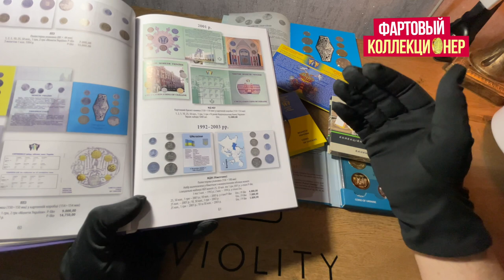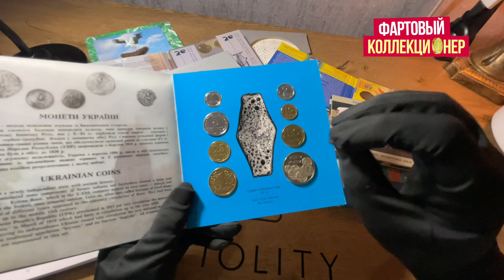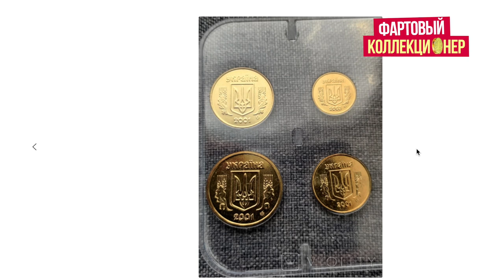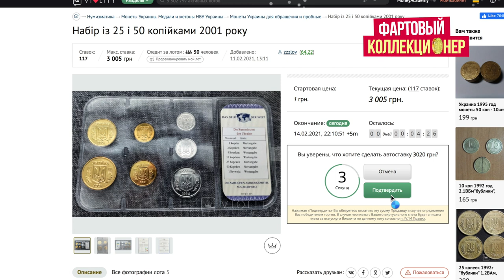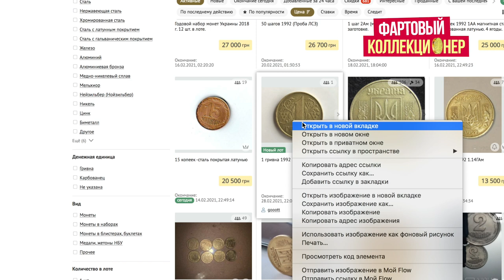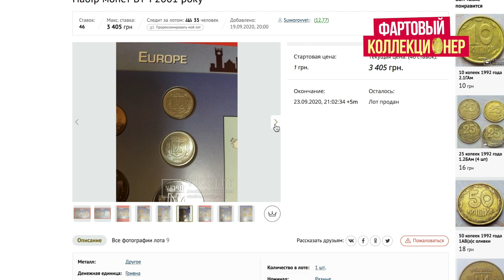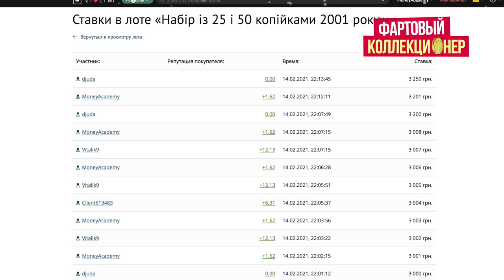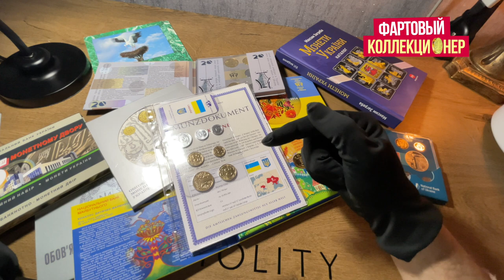Редкий набор монет Украины. Пробую победить на торгах на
В этом видео я буду торговаться за редкий набор монет Украины произведенный в Германии, попробую выиграть.